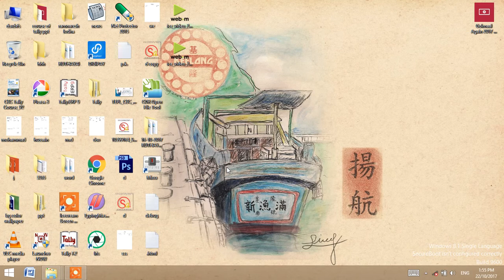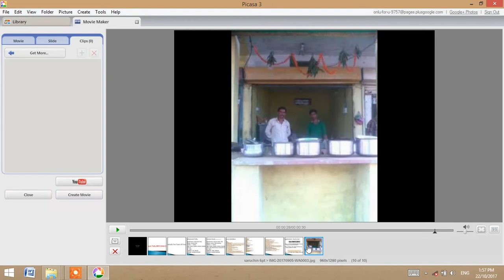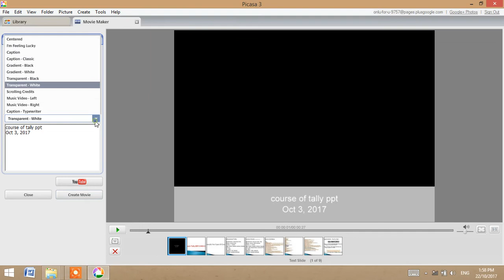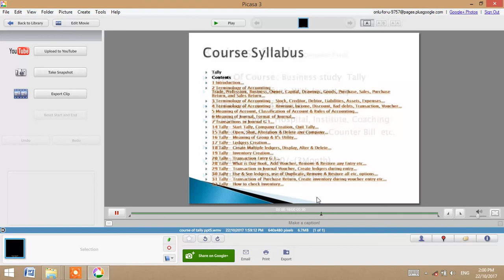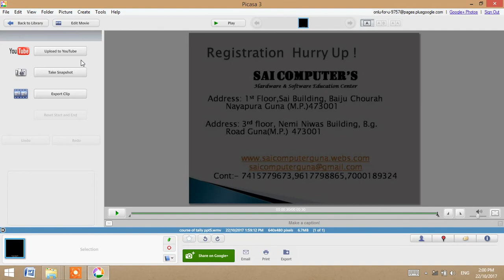HOW TO CREATE PICTURE MOVIE IN PICASA 3 In Hindi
Create Movie With Photo and Upload Youtube in Hindi

Create Picture Movie In Easy Step ..Watch And Learn !!!